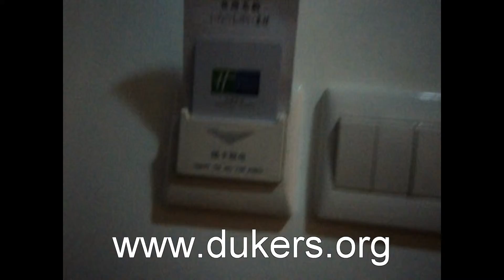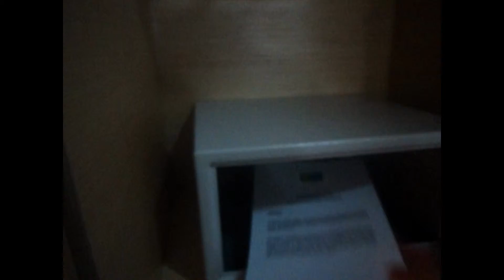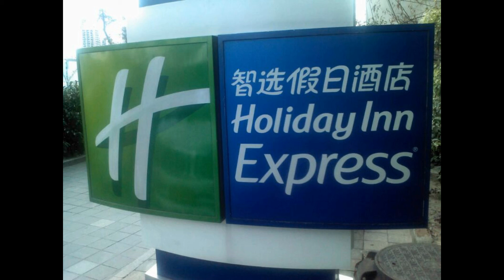Douglas Reyes arriba al Hotel Holiday Inn en Shangai China 2013